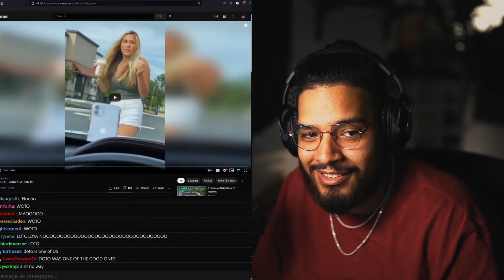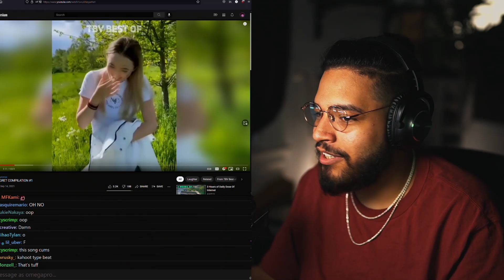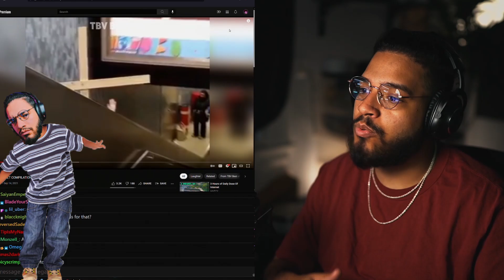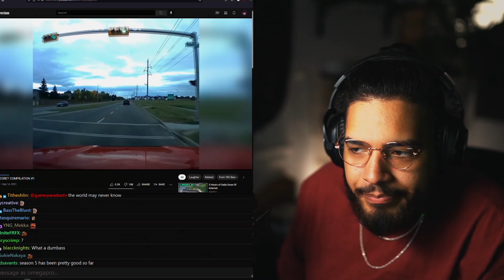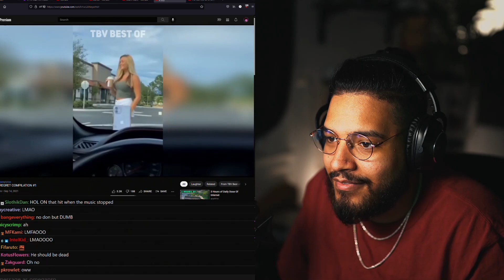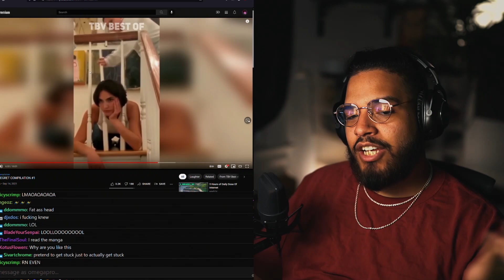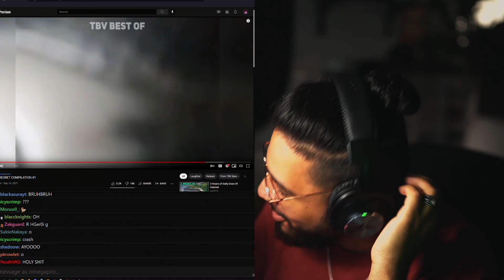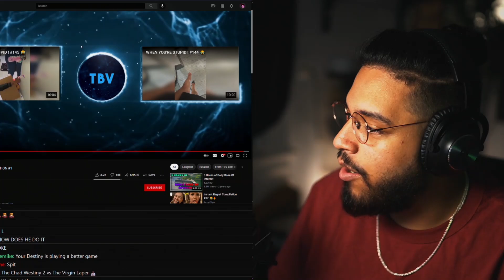WHY WOULD ANYONE DO THIS?!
Today we’re watching some Instant Regret compilations and it just made me think: WHY WOULD ANYONE DO THESE THINGS?!